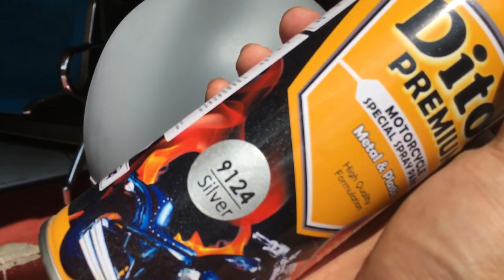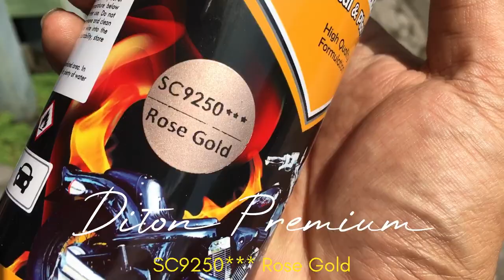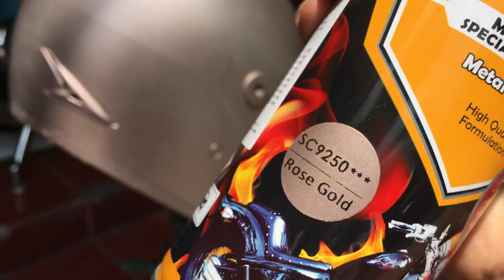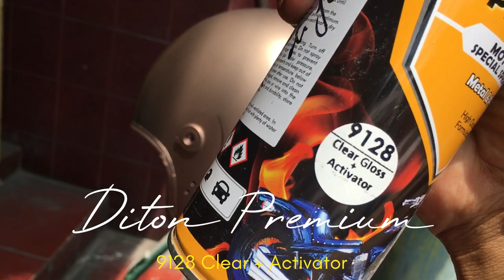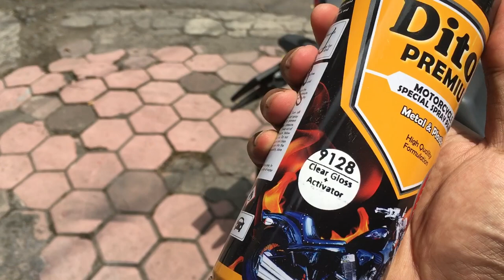WARNA BARU YANG WAJIB KALIAN COBA !!! ROSE GOLD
bahan :
Diton Premium :
-9120 Primer Grey
-9109 Black
-9250 Rose Gold
-9128 Clear + Activator